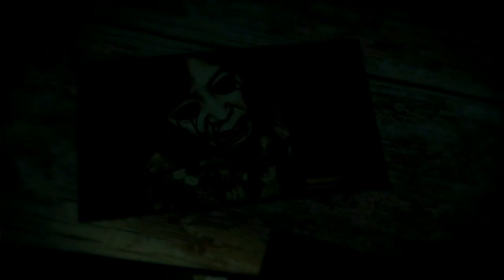Dead Space 3 (Gameplay en Español, Ps3) Capitulo 9